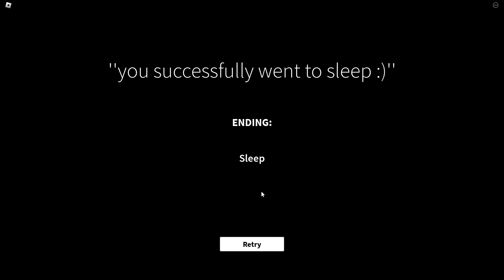get a snack at 4 am with Griddle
@Roblox Today we played get a snack at 4 am and some crazy stuff happened along the way.